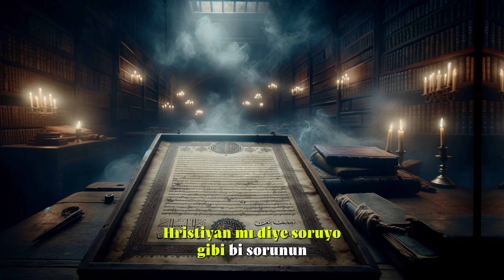Celal Şengör : Fatih Müslüman değildi ! İlber Ortaylı ve Celal Şengör'ün müslümanlık tartışması .